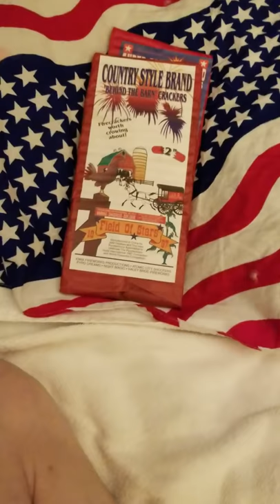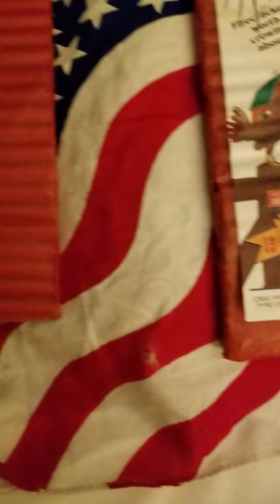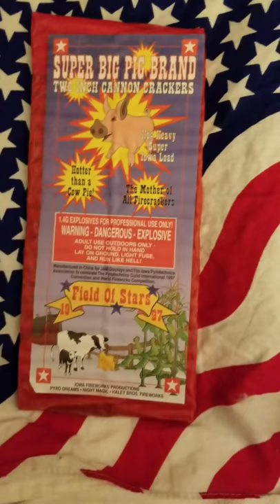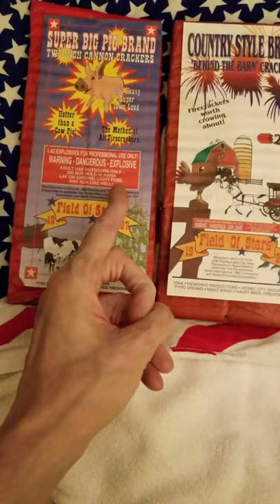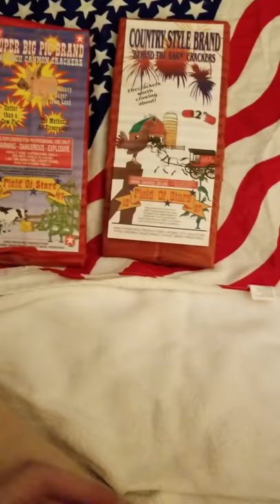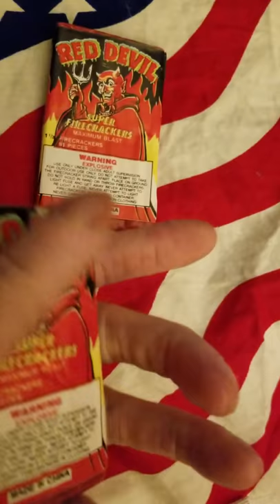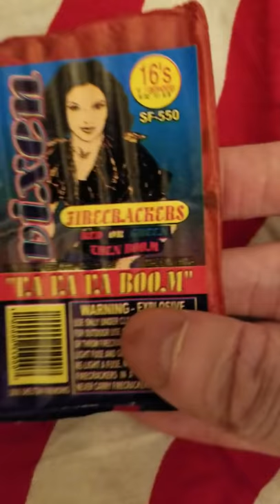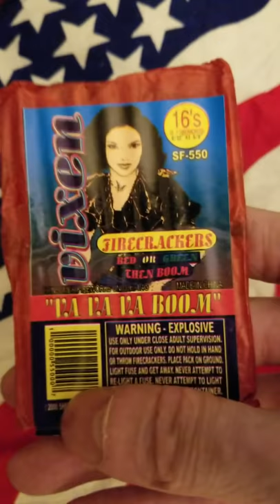"FOR COLLECTERS OF FIRECRACKERS!"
Bnb